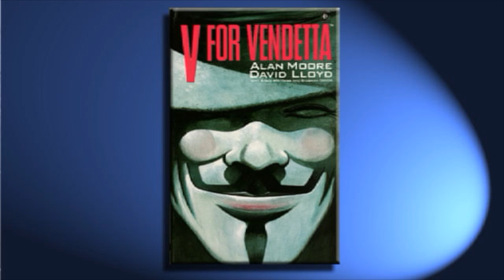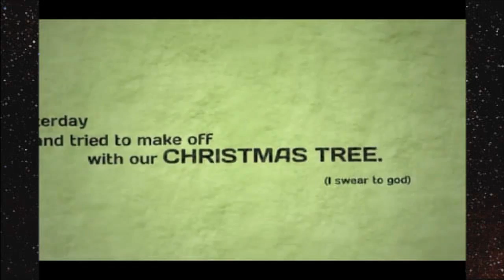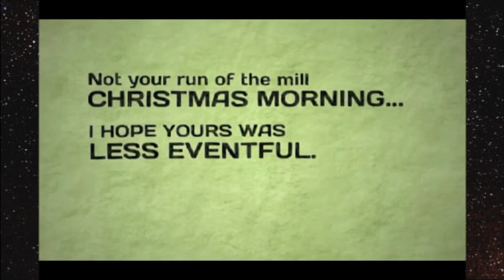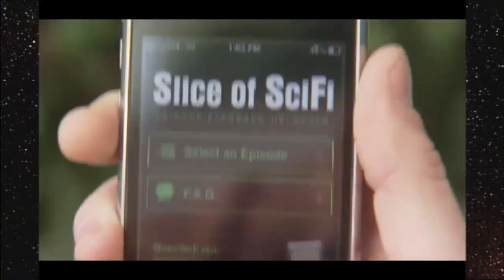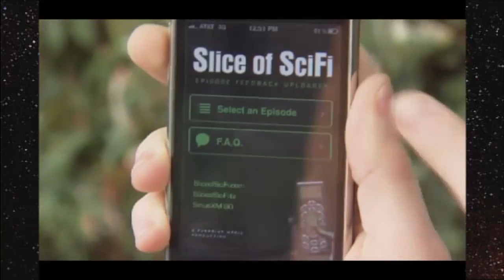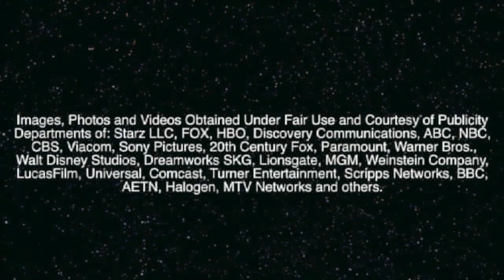Slice of SciFi 523 Joss Whedon Said What??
NASA Dawn Probe ain't thirsty no more, Alan Moore is un-please-able with his Vendetta, Harlan draws a lucky Seven, Joss Whedon said what? Really??, Disney wants a new Twon, er... Tron movie, Kevin is Trapped, BBC has it's own fantasy, Trivia: Christmas, Con Report: Geek Nation Tours 2013 Forecast, and the Slice Holiday Forecast